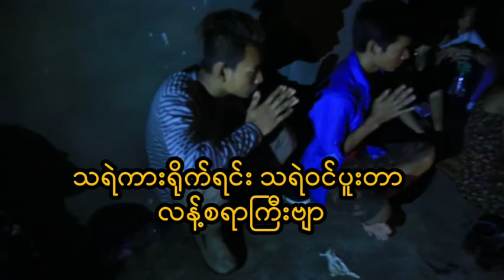ဝိညဉ် Program ရိုက်ရင်း သရဲဝင်ပူးတာတဲ့ လန့်စရာကြီးဗျာ နှလုံးရောဂါရှိသူများမကြည့်ပါနှင့်